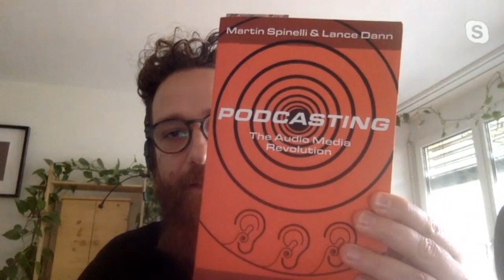Cambiare, per durare di più | con Fabio Bruno di Start Me Up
Con Fabio Bruno di Start Me Up abbiamo fatto una bellissima chiacchierata sul suo longevo progetto e sul mondo del podcasting, oggi.

# LINKS

# CORSI

# ATTREZZATURA

Mic XLR

# GRAZIE